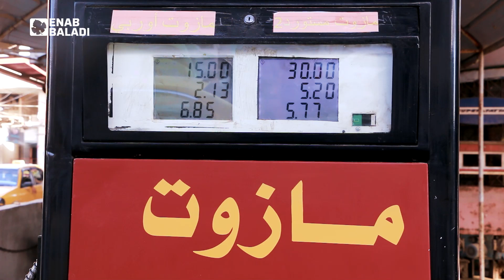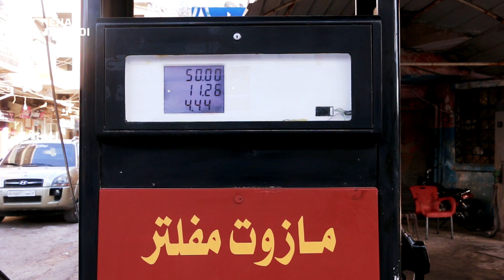ما سبب ارتفاع أسعار المحروقات في إدلب؟